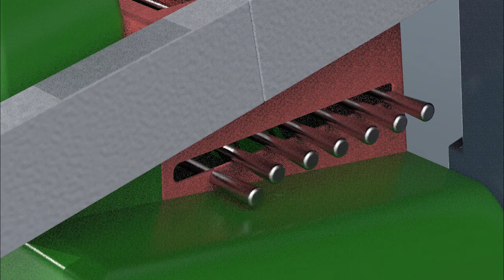MUD PICKER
"A modern way to deal with mud. An aid to reduce manual effort to collect and dump the mud brought by flood waters. This solution will help in collection, segregation and disposal of mud and debris while cleaning flooder homes.
Municipality will provide this mud cleaning vehicle for the cleaning drive held after floods. One or more will be used to collect mud for the quick removal of mud which is one of the heavy task  during cleaning process."

By BARUN ISWARARY